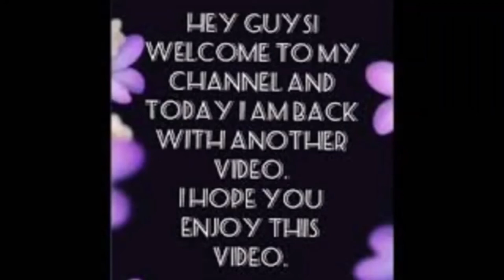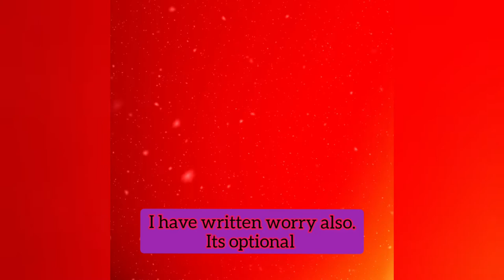How to make doughnut painting on canvas|| Easy acrylic painting for beginners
Hi Guys.